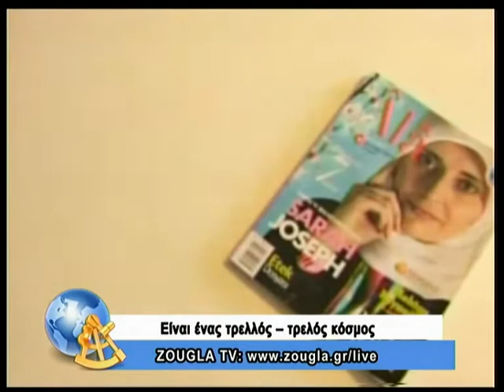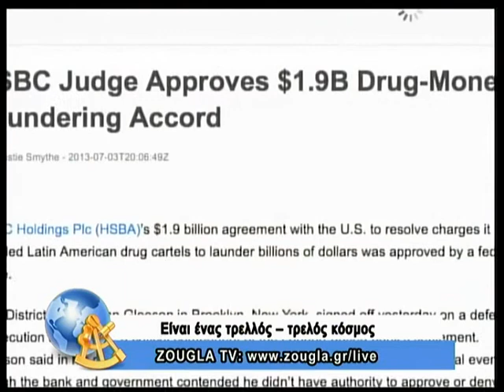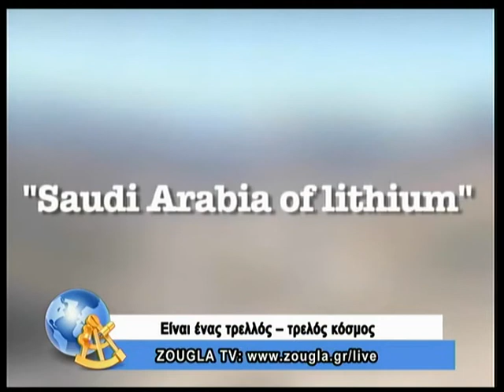18.11.2013 Είναι ένας τρελλός,τρελός κόσμος με τον Κώστα Μπετινάκη στη ZouglaTV